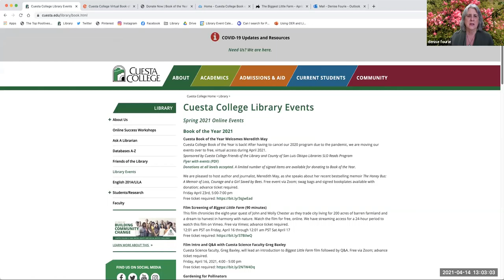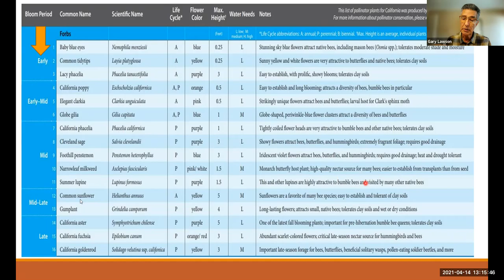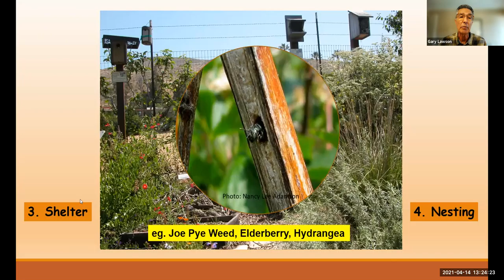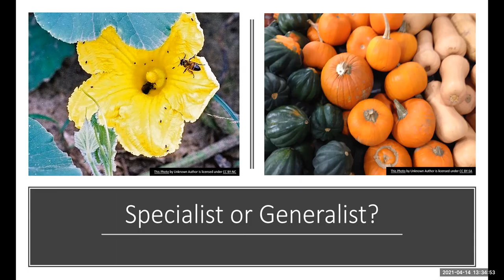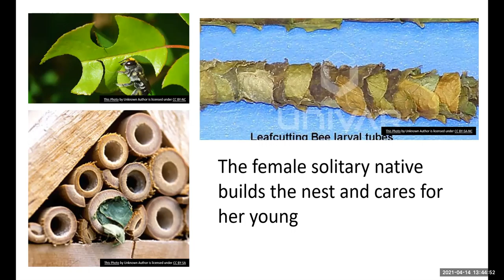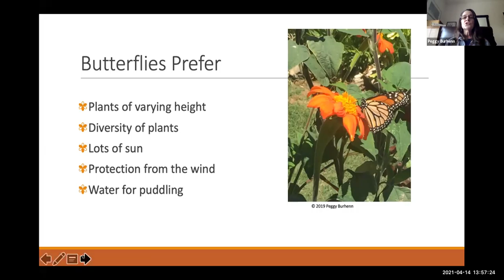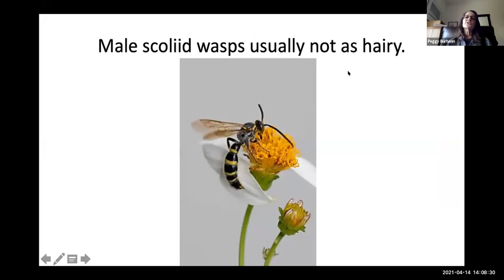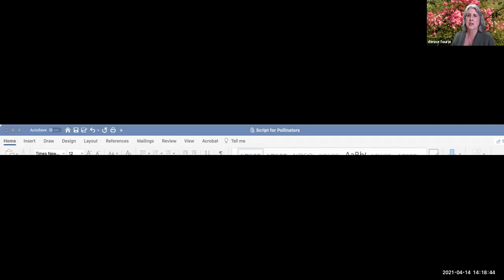Cuesta College Book of the Year 2021: Gardening for Pollinators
U.C. Master Gardeners and San Luis Obispo, Co., present a colorful, illustrated lecture on making your garden attractive to bees and pollinators. For all levels of gardeners. Includes Q&A. Original event date: April 14, 2021